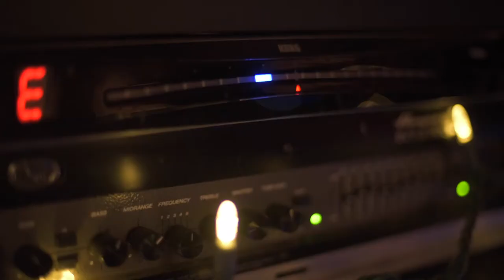Jesse LeBourdais - Make It Boring (HD)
From the Album "Grief Intensity Friendship"
On My Fingers! My Brain! Records

Filmed By Stephanie Hansen

Jesse LeBourdais - Guitar, Vocals, Editing
Dave Leslie - Drums
Luc Frost - Bass, Vocals, Donuts.

for songs, tour dates and more.